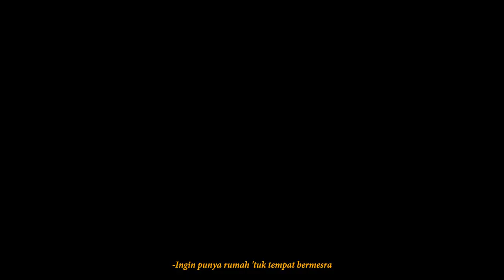Nanti Kita Seperti Ini - Batas Senja | Cover by Vania & Afandi